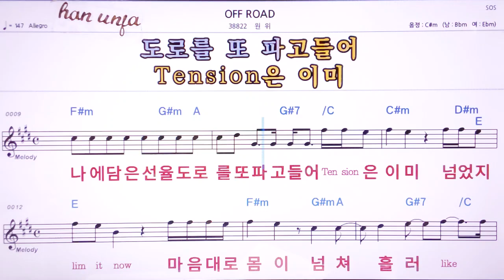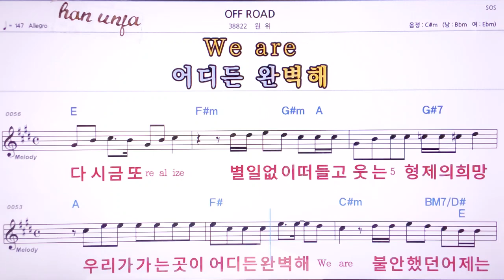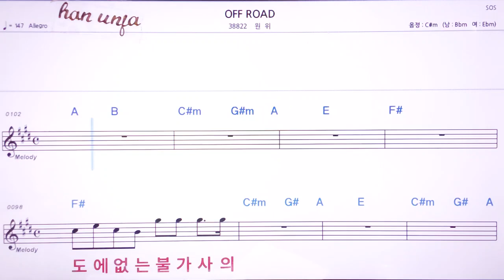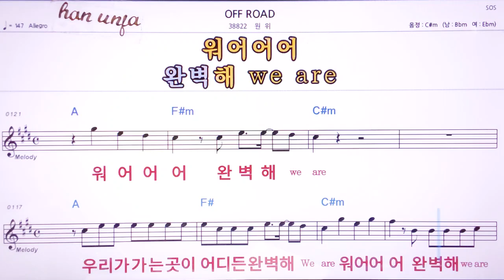💖OFF LOAD/원위 👍MR,노래방, 악보, 코드,Karaoke With Sheet Music